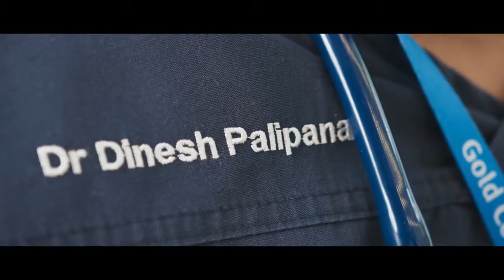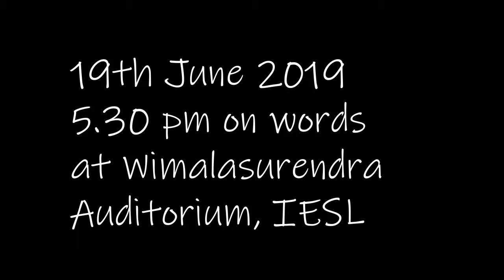If you think it, you can do it Be Remarkable 1 1